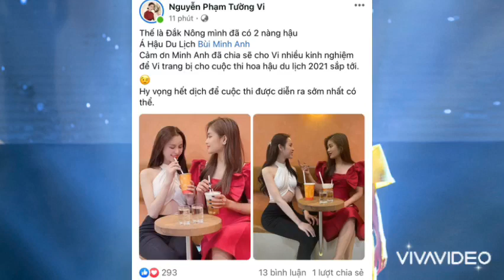Á QUÂN ĐẠI SỨ HOÀN MỸ 2020 NGUYỄN PHẠM TƯỜNG VI XÁC NHẬN THI HOA HẬU NĂM 2021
Nguồn kenh14vn